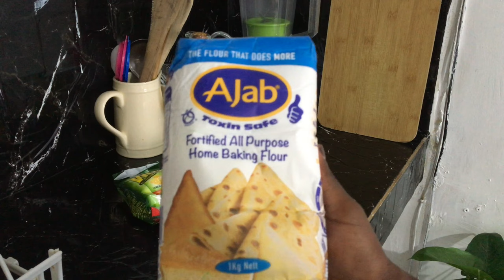BEDSITTER VLOG: House updates || so many hauls || lots of organization💛.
Mirror plug - 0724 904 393 (Gladys)